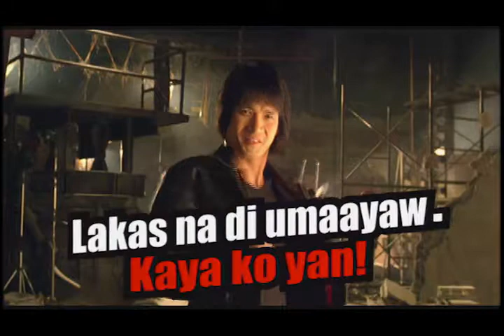HF REEL 12/06/19